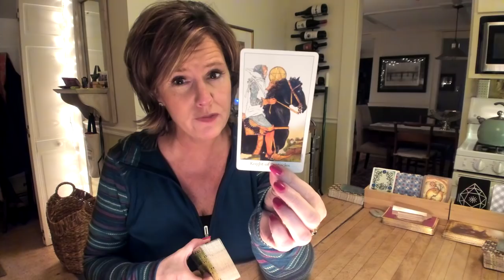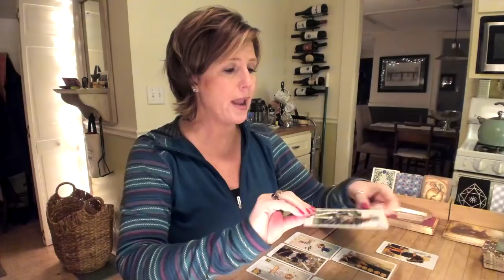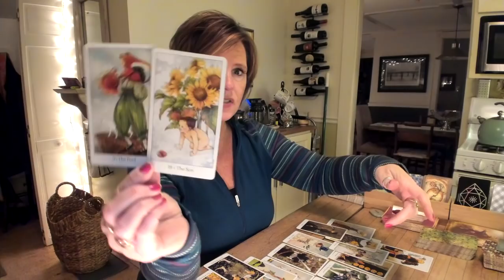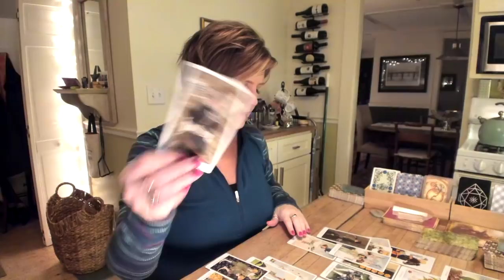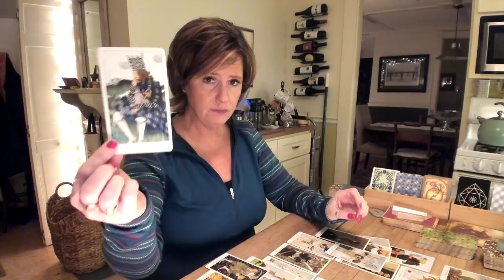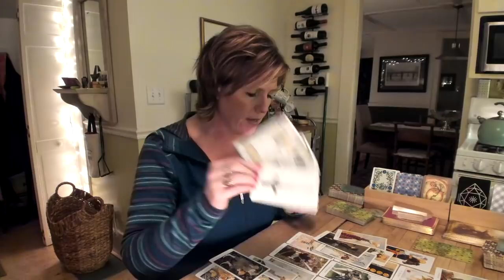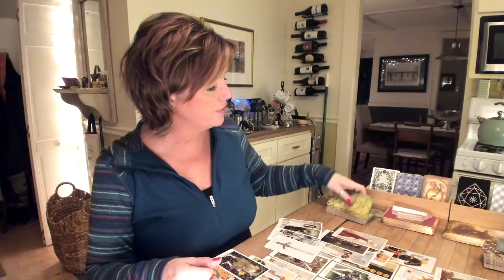Twin Flame Weekly Tarot Reading: "Let's Be Seen" LEO Full Moon February 10-14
TWIN FLAME Weekly Tarot Reading LEO Full Moon pushes one of the Twins to want to "be seen" - let's go public. The other Twin is not so hot on that idea. for reasons they're not sharing. A closer look at how this week will unfold.

Click here the extended reading for this "Let's Be Seen" Twin Flame Reading